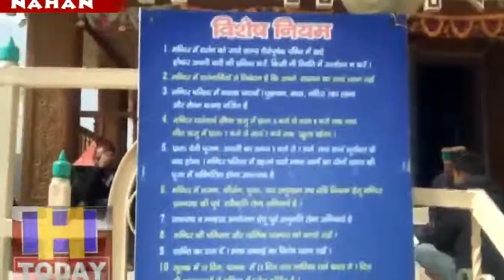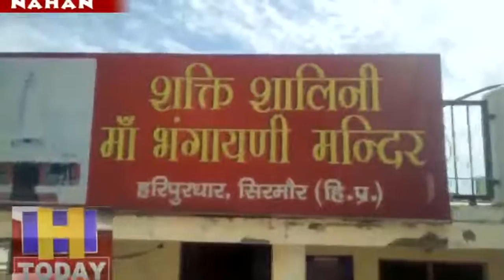मॉ भंगयानी मन्दिर हरिपुरघार शक्ति शालिनी दरबार में श्रद्धालू लेने आते आशीर्वाद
जिला सिरमौर के उपमण्डल संगडाह के अन्तर्गत मॉ भंगयानी मन्दिर हरिपुरघार शक्ति शालिनी दरबार में श्रद्धालू  आशीर्वाद लेने आते हैं  बताया जाता है कि यहा पर अन्य राज्यो से भी लोगो का तॉता लगा रहता है  सिरमौर की सबसे ऊंची चोटी चूडधार में शिर्गुल महाराज विराजमान है